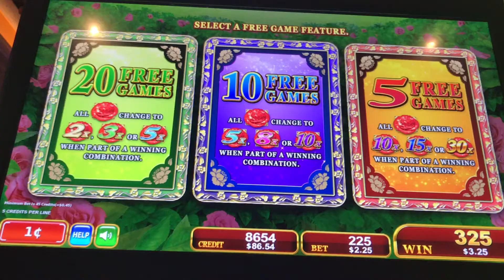Wonder Rose Max Bet Bonus Free Games Slot Machine big win!